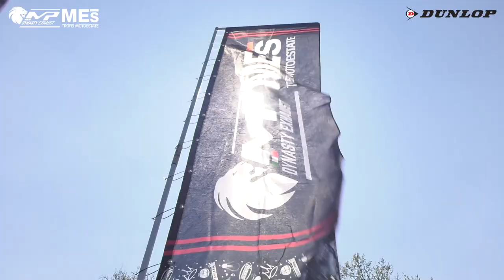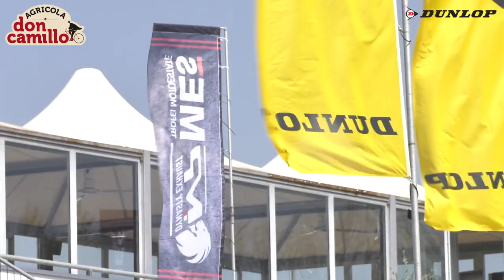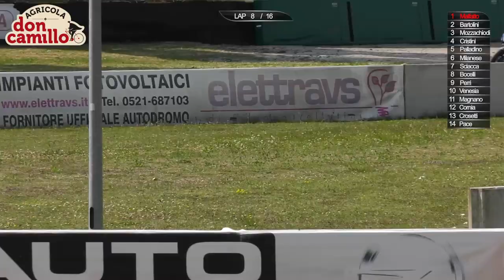Round 1 Motoestate 2021- Varano de' Melegari - categoria 1000 Open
La gara della classe 1000 Open durante il primo round del Motoestate andato in scena il 25 aprile 2021 a Varano de' Melegari.